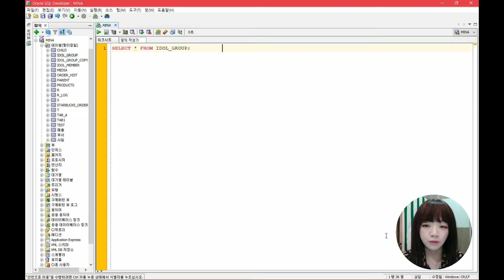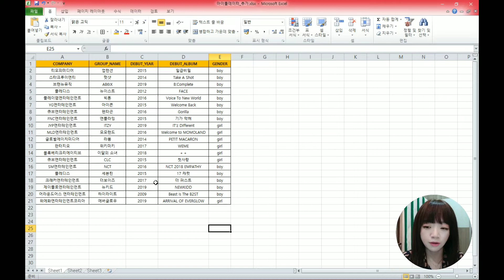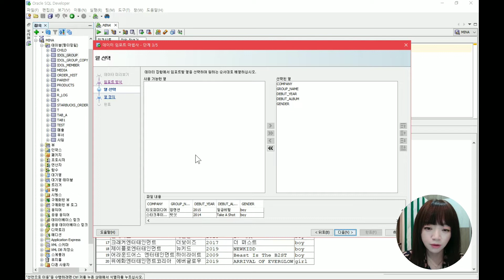내가 만든 엑셀 파일 데이터 테이블로 생성해보기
이번 영상은 엑셀 임포트 기능에 대한 이야기입니다.

간단하지만 매우 유용한 기능이니 모르셨던 분들은 눈 크게 뜨고 봐주세요~

그럼 오늘도 즐거운 하루 되시길 바랍니다!